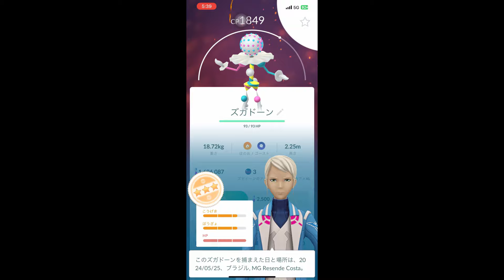V.S. Blacephalon [LEGENDARY RAIDS] *1039 --- Pokemon GO ---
Blacephalon
Legendary Raids
Pokemon GO

◆ Wise ◆
international money transfer

◆Cobalion soft toy◆